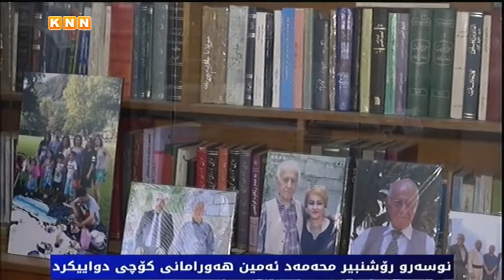نوسەر‌و رۆشنبیر محەمەد ئەمین هەورامانی كۆچی دوایكرد